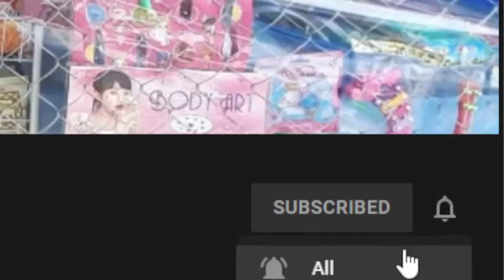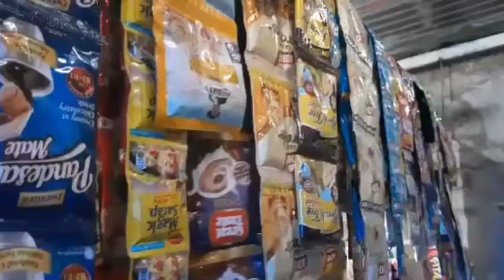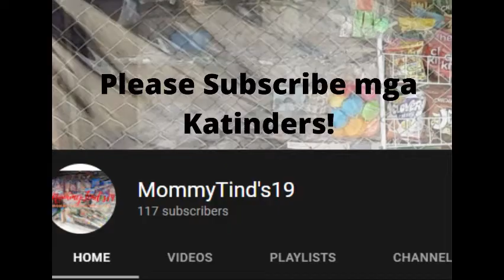Paano Ako Mag Inventory at Mamili?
Hi mga Katinders! Isa sa ginagawa ng negosyante ang inventory at pamimili ng stocks. Ano kaya ang pang-araw-araw na routine ni MommyTind's19 pagdating sa stocks? Abangan sa video.

Maaari niyo kami sundan sa Facebook @MommyTind's19. Huwag kalimutan i-share sa inyong mga kaibigan.

Kung may suhestiyon o katanungan, ibahagi ang saloobin sa ibaba at pindutin ang like button bilang suporta sa channel.

Musika:
-Vacay in FIji Riddim